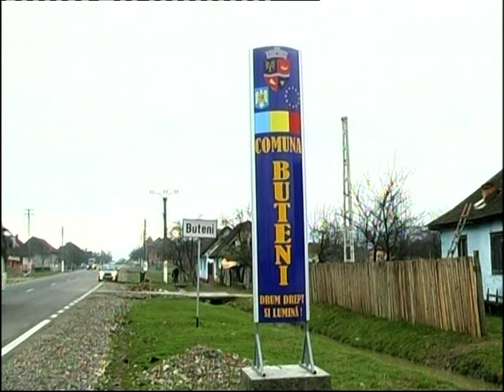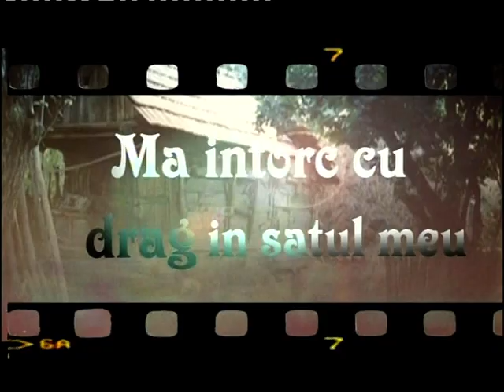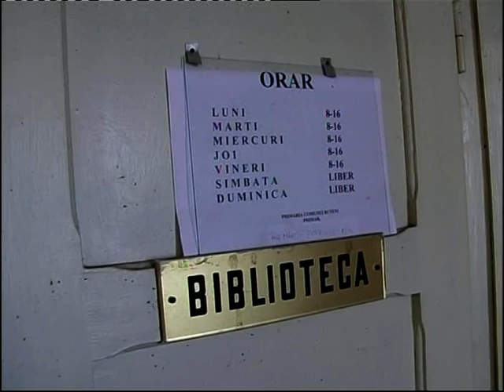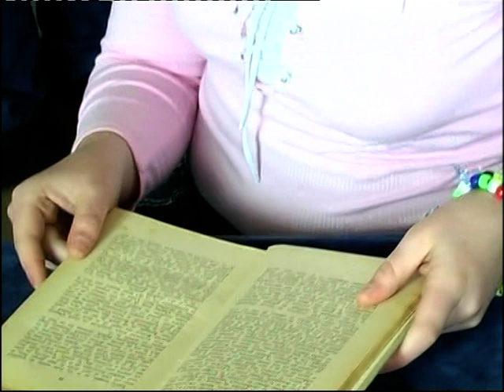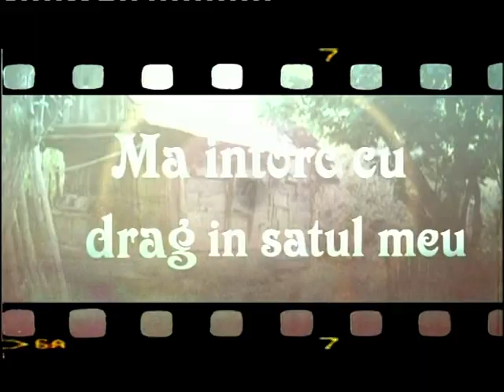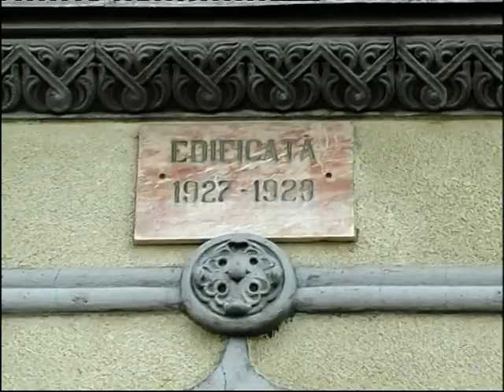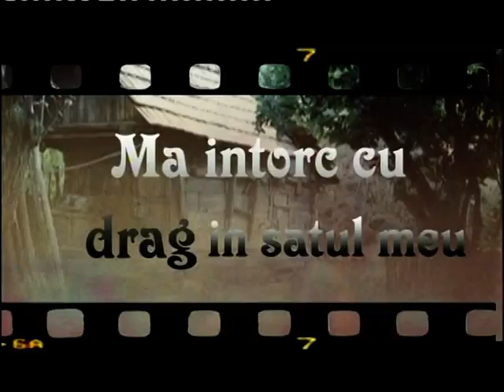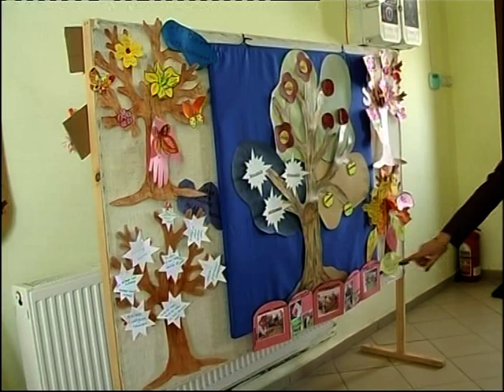Ma intorc cu drag acasa Buteni 2003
Arhiva personala